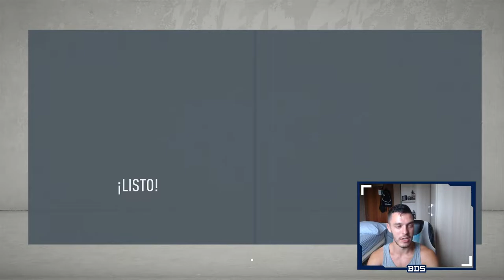FIFA 20 MODO CARRERA REGENS | SALFORD | ¿CAMPEONES? #67